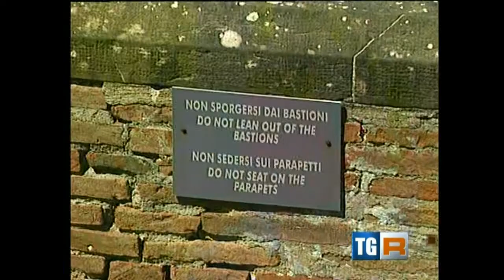2013.04.19 Tg3 Processo Forte Belvedere (arringhe avv. parti civili)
Oggi le arringhe degli avvocati di Parte Civile nel processo per la morte di Veronica Locatelli al Forte Belvedere.